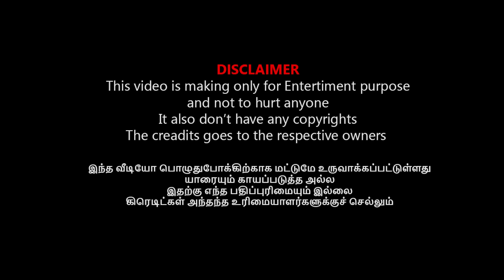ஒத்த ஓட்டு அண்ணாமலை I AADU LATEST TROLL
சவுக்கு சங்கரை அம்பலப்படுத்திய பிரதீப் I MUKTHAR VS SAVUKKU TROLL

சவுக்கின் அந்தரங்க லீலைகளை வெளியிட்ட பிரதீப் I MUKTHAR VS SAVUKKU TROLL